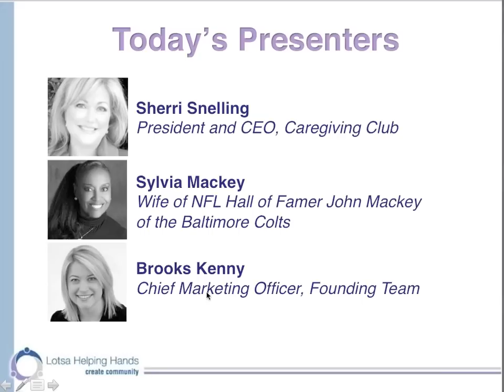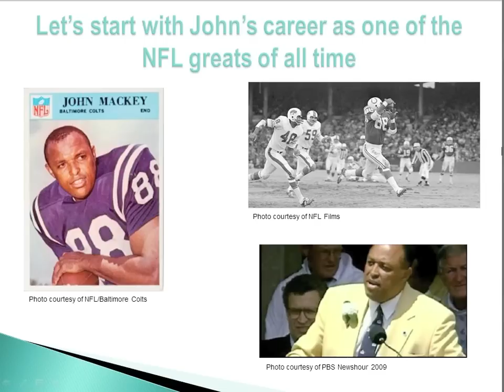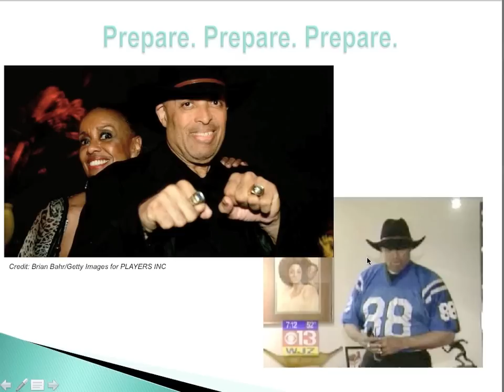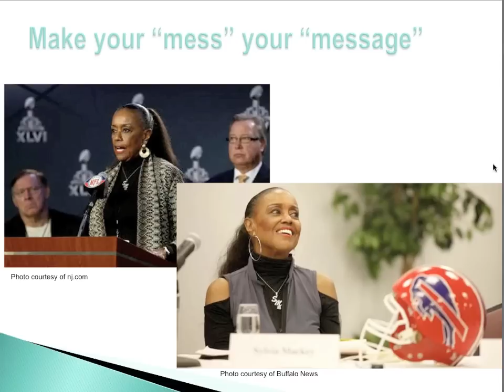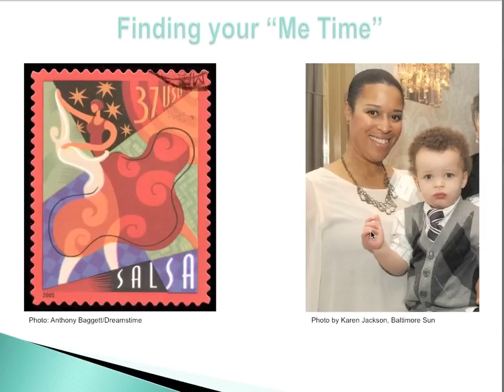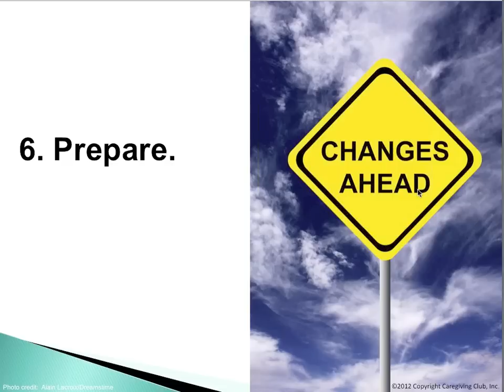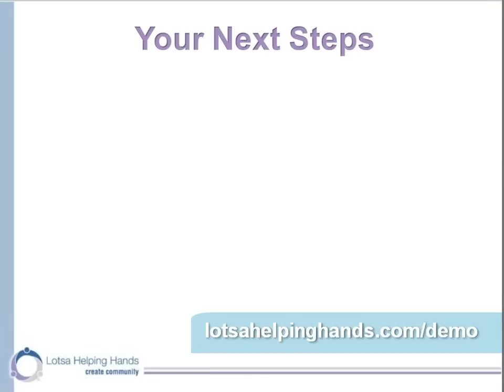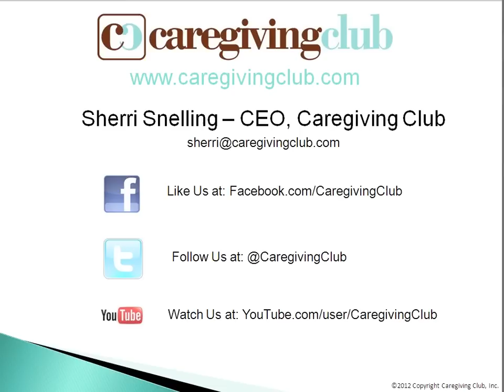Spousal Caregiving: One Woman's Love Story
Lotsa Helping Hands

This February Lotsa Helping Hands hosted a Webinar highlighting what to expect when caring for a spouse. Sylvia Mackey, wife of the late John Mackey, tight end for the 1971 Super Bowl champion Baltimore Colts and Professional Football Hall of Famer, shared stories and insights from her own caregiving experience.

Sherri Snelling, Caregiving Club CEO and author of an upcoming book on celebrities who have been caregivers, interviewed Sylvia who is featured in her book, and offered tips on how to prepare to care for a spouse with dementia.